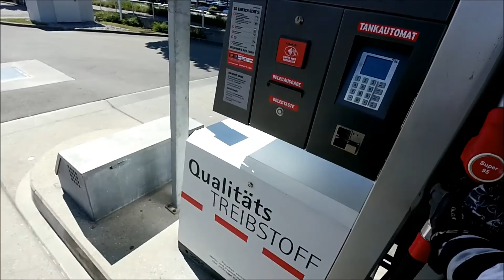Tour Schweiz/Klausenpass 7/7 Passhöhe Wasserfluh, Wald, Lutzenberg, zurück nach Hard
Streckenpunkte:
Feldkirch, Sargans, Walensee, Glarus, Linthal, Klausenpass, Vierwaldstättersee, Passhöhe Ibergeregg, Euthal, Sattelegg, Passhöhe Wasserfluh, Lutzenberg und zurück nach Hard